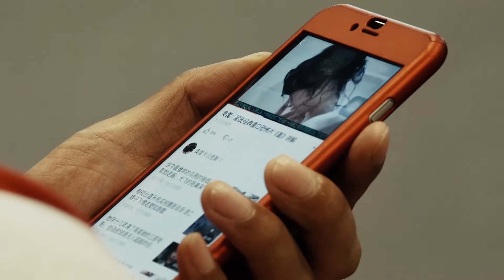ACB KB-10 weigh-in highlights